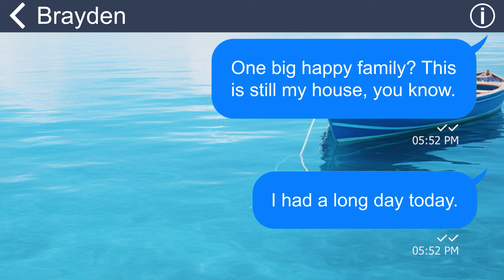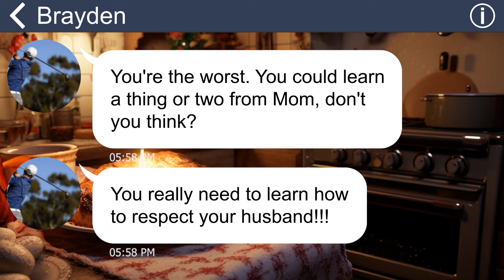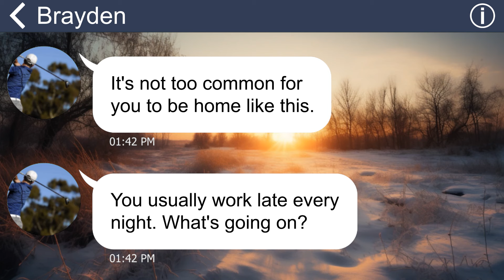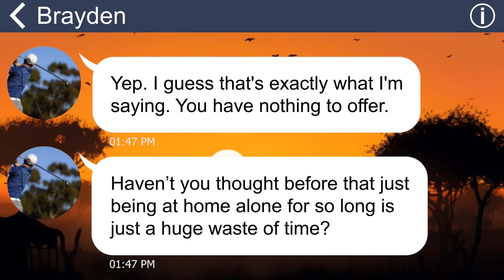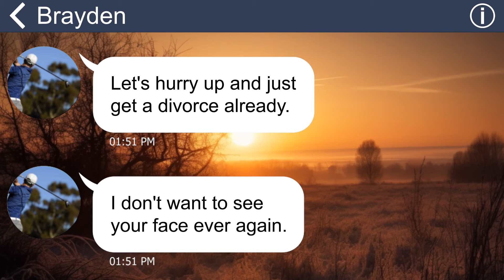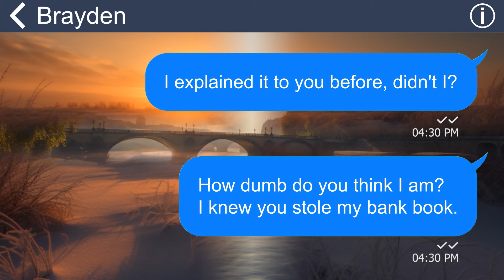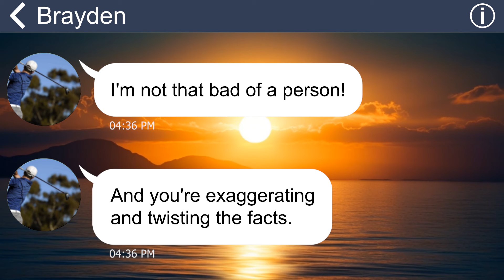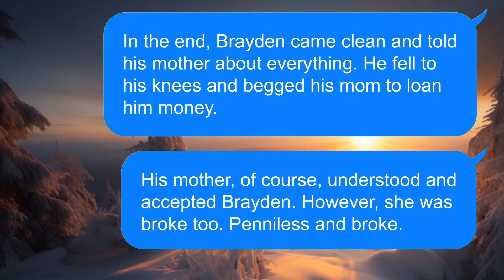[Apple] Mama boy buys his mother a house with his wife's savings and divorces her mercilessly!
I have a husband who is a mama's boy. He always prioritized his mother over me without any regard for my feelings. The tipping point was when he covertly used my savings to purchase his adored mother a lavish condo. It was this that sparked the fury and flame of vengeance in me for his deeds!